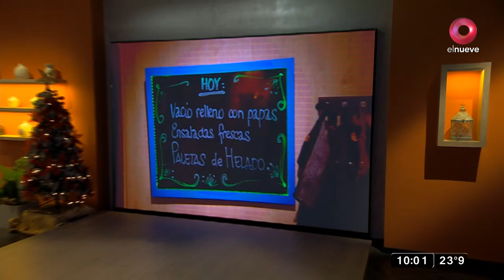QuéMañana: Programa del 18 de enero de 2024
Qué Mañana!, el magazine más divertido de la semana está en el nueve. Con el equipo más original de la televisión: Mariano Peluffo, un grupo de panelistas, cocineros destacados y música en vivo para terminar la semana bailando. De lunes a viernes 10.00hs por El Nueve.